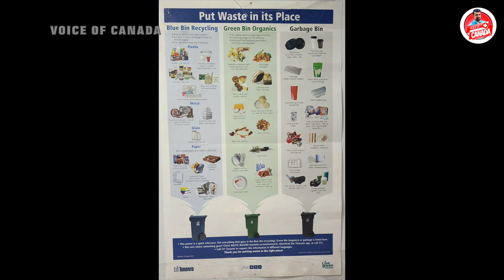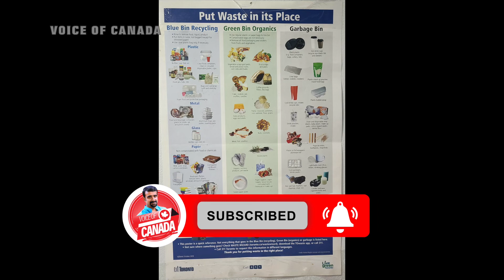കാനഡയിലെ 2021 ലെ ക്രിസ്തുമസ്സ്‌ ഒരുക്കങ്ങൾ/2021 Christmass Celebration In Canada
Hai Friends... ഇന്നത്തെ ഈ വീഡിയോ, ക്യാനഡയിലെ 2021ലെ ക്രിസ്തുമസ് സെലിബ്രേഷന്റെ ഒരുക്കങ്ങളെ കുറിച്ചുള്ള ചെറിയ ഒരു വീഡിയോ ആണ്. എല്ലാവരും സപ്പോർട്ട് ചെയ്യും എന്ന് പ്രതീക്ഷിക്കുന്നു. 👍